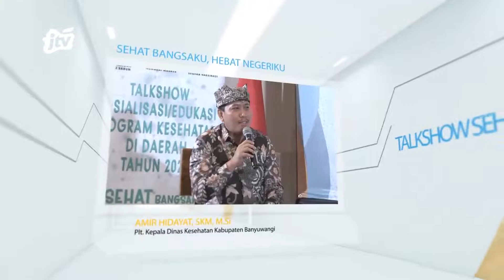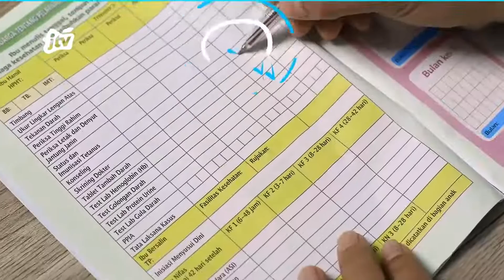BANYUWANGI - Talkshow Sehat "Edukasi Program Sehat Tahun 2022"